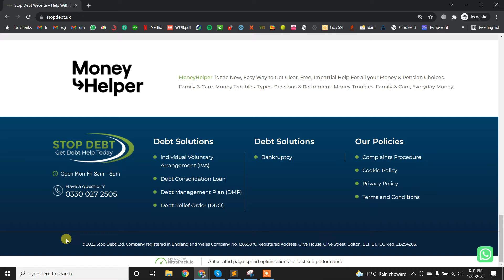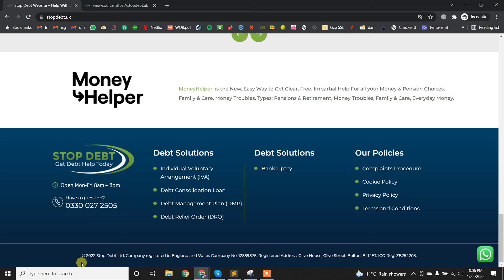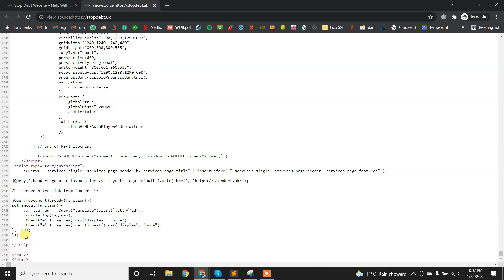How to Hide NitroPack plugin footer link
How do I hide the NitroPack badge from the footer? How to remove NitroPack plugin footer link. Remove NitroPack footer

About This Channel:
Muhammad Qasim here, I've created this channel to help people to learn how to create, customize and migrate websites and quickly learn many Basic to Advance functionalities through my tutorials.